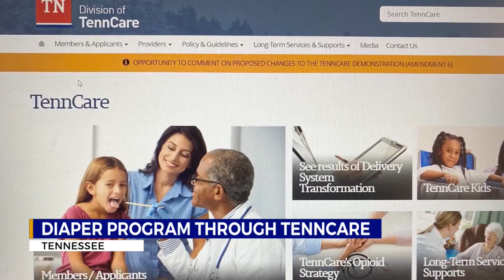TennCare providing free diapers to families in need